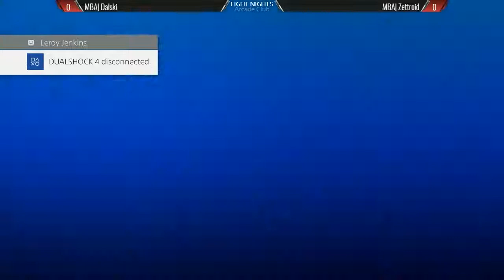MBA Fight Night Deathmatch - Dalski Vs Zettroid (17/8/17) - Tekken 7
MBA present to you Thursday Fight Night series at Arcade Club
Video to introduce our weekly event!

Chance to come down to Arcade Club and play all your favourite fighting games!
Pricing is £5 on Thursdays, attend two and the third one is FREE! Crazy!